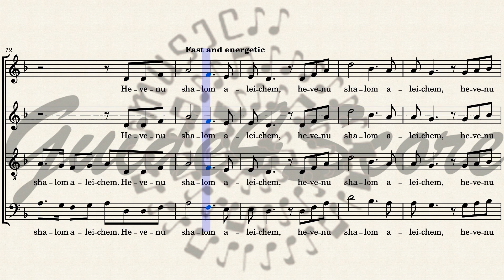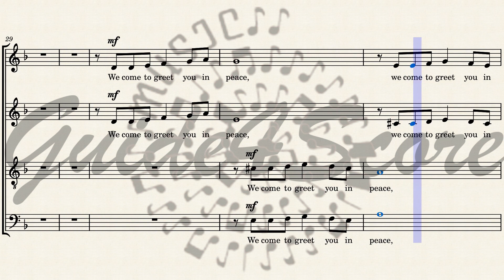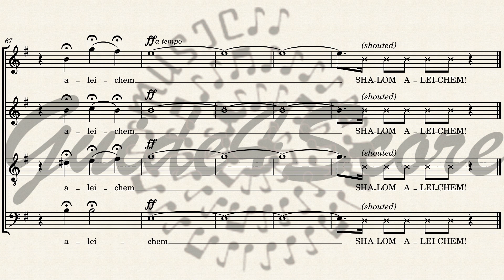Havenu Shalom Aleichem - Arr. David Eddleman (Alto's Guide)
Hevenu Shalom Aleichem is a familiar folk song to most Jewish people. It is often sung in Jewish summer camps, Sunday schools and Hebrew schools, and even at Sabbath services. The Hebrew words mean simply “We bring peace to you.”
A typical melodic figure found in much Jewish music is the augmented second. An augmented second is when one of two adjacent notes that are a major second apart (such as C followed by D) is lowered or raised a half-step by a sharp or flat. One of these augmented seconds can be found in the soprano part in measure 1: Bb followed by C#. Normally these two notes would be a major second apart, but when the C is raised to a C#, making it a half-step higher than a major second, we call it an augmented second, because it has been augmented by raising it a half-step. This peculiarity in the scale is common in folk music of many cultures, but especially in the folk music of eastern Europe and the
Middle East. Another augmented second is found in the tenor part at measure 28. It is a C# descending to a Bb.
Another stylistic gesture in Jewish music is the frequent use of the accelerando(meaning “getting faster”), a change from a slow tempo to a fast one over a period of several measures. One example in Hevenu Shalom Aleichem is at measure 5. It is marked Slowly and accelerando and begins very slowly, gradually getting faster and faster until a new tempo is established at measure 13. Be careful not to get to the new tempo too soon. The trick is to make the accelerando slowly and even until the new tempo arrives. It can be very effective when
done carefully.
Hevenu Shalom Aleichem is pronounced heh-veh-noo shah-lohm ah-lay-chehm. The “ch” in aleichem is a guttural sound, something like a slight clearing of the throat.
This arrangement of Hevenu Shalom Aleichem features a middle section with new music and English text that is intended to augment the message of the Hebrew words, a message of peace to one’s friends and family as well as to all the world.